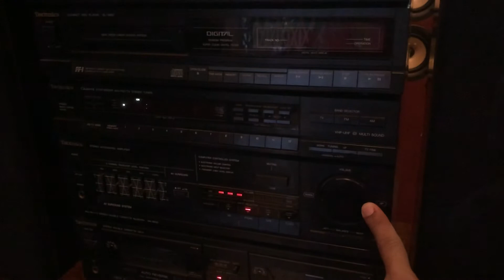Technics SL- X800 Stereo Integrated Amplifier & Turntable SL -J1000R